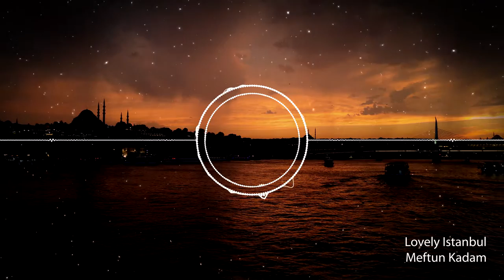Meftun KADAM - Lovely Istanbul | Original Mix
Meftun Kadam - Lovely Istanbul